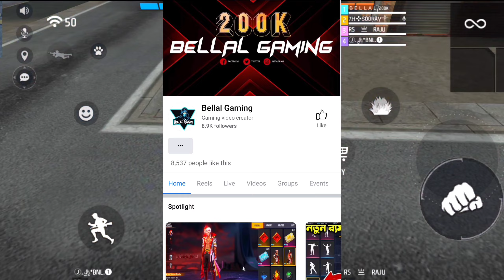এইমাত্র ফ্রি ফায়ার নতুন ইভেন্ট,সবকিছু ফ্রিতে ||Free Fire New Event || Free Fire New Update.Itz Kabbo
✔ফ্রি ফায়ারে কম রেটে ডায়মন্ড টপআপ করুন,আইডি সুরক্ষিত রেখে।

_____________Game Play _____________
▶Snapdragon :- 732 🔥

______________________________________n